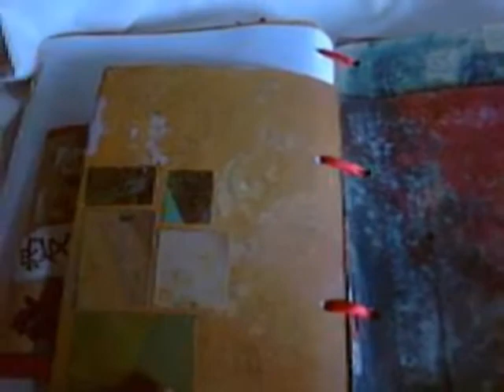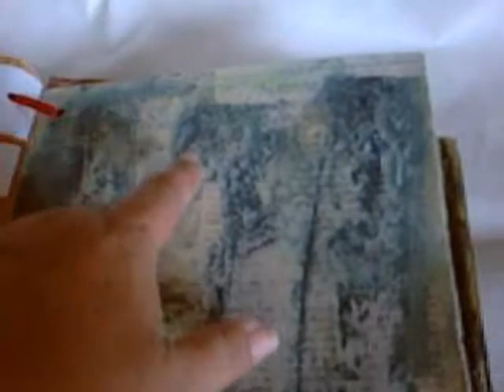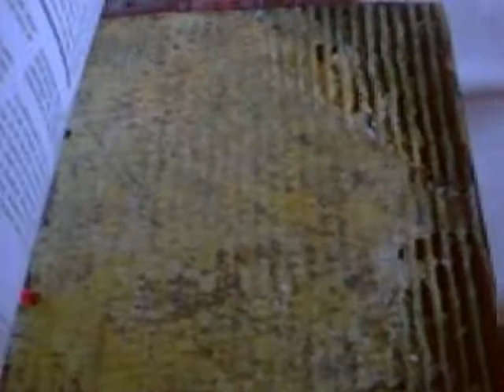My Gut Art Book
Just a glimpse of my "Gut Art" journal that I'm doing for Mystele's Gut Art Class. Take a look at her YT channel (littleglimpses)